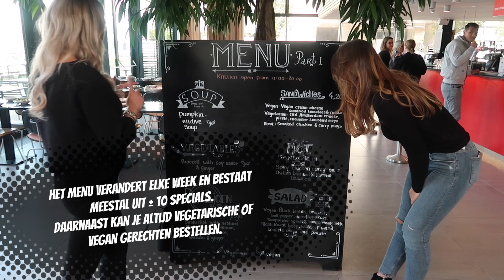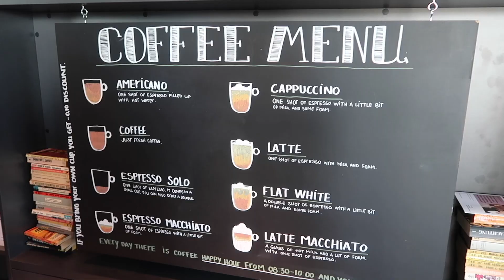ERASMUS PAVILJOEN: HOTSPOT OP DE UNIVERSITEIT | HOTSPOTTERS xNina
Wil je een pauze inlassen tussen het studeren door, met een hapje en een drankje? Bij Erasmus Paviljoen zit je op de goeie plek. Om de dag goed te beginnen is het elke dag coffee happy hour van 8:30 tot 10:00, waarbij alle koffie 1 euro is. Nina gaat langs om deze HOTSPOT uit te proberen.